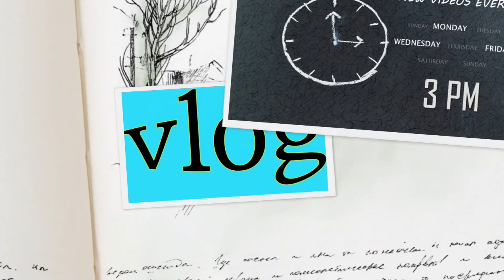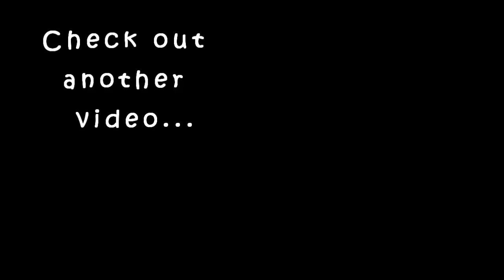Three Onam Looks Challenge with Saranya Nandakumar|Onam series Day 3|karimashilovernew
Karimashi

- Top : Lifestyle
- Lipstick : Organic brand From newzealnd
- Earrings : nil
- Others :

Big  🐻  Hugs❤️